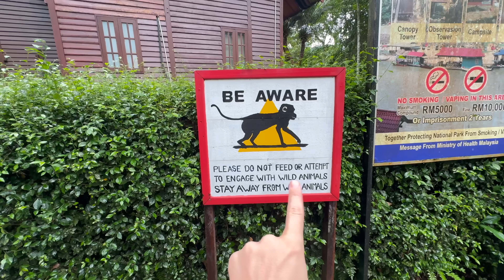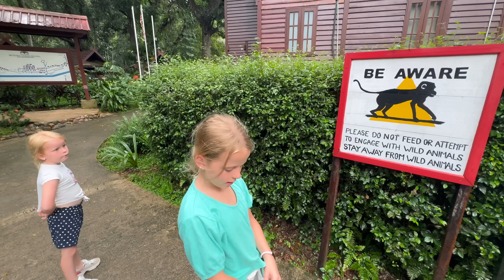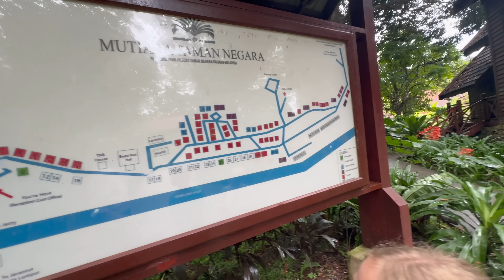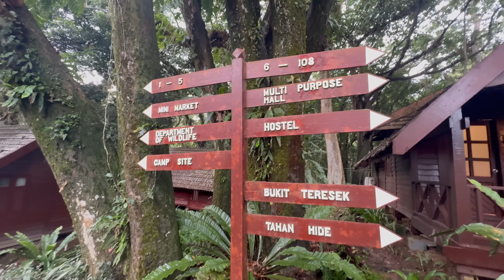OVERNACHTEN iN OERWOUD + BACKPACKS VERGETEN! 😱 ( Taman Negara ) | Bellinga Vlog #3237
Fara& Daniel maken al 10j lang dagelijks vlogs.
Het word dus niet "special gemaakt voor kids", maar voor ons zelf, herinneringen te kunnen opslaan voor ons & kids voor later En is niet bewust voor boven de 18 jaar en ouder gemaakt.Al onze videos voldoen volledig aan de Youtube Family and Childproof guidelines.